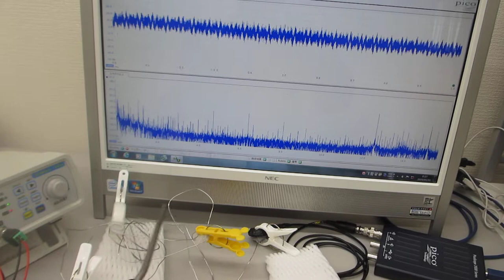叩いて超音波のダイナミックな非線形現象を利用する実験